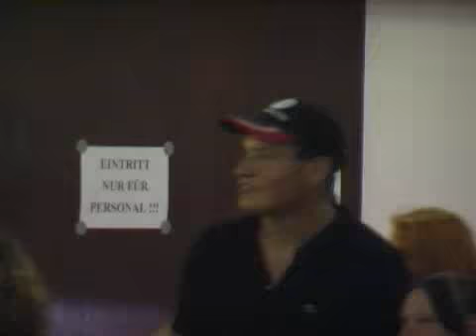The Dreamers am FF-Fest Ossarn 2006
Zur Verfügung gestellt von Poldi Denk